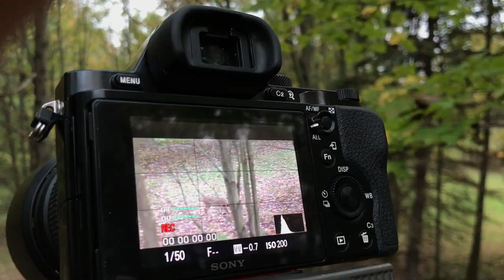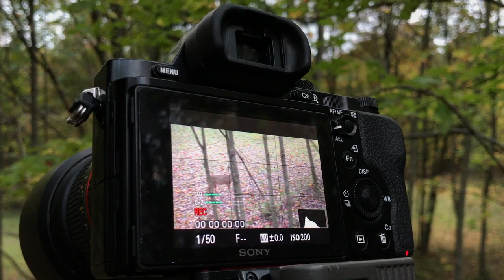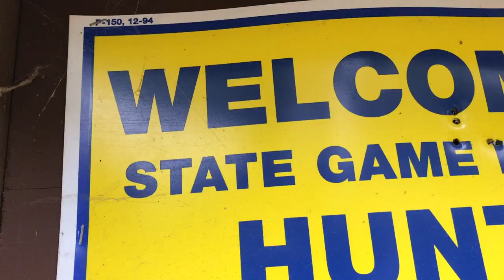Tradgeeks VLOG: October Lull Action, Sunday Fun Day Fly Fishing, and more